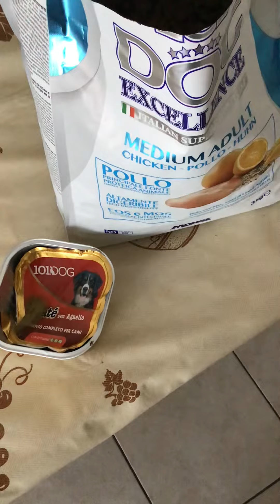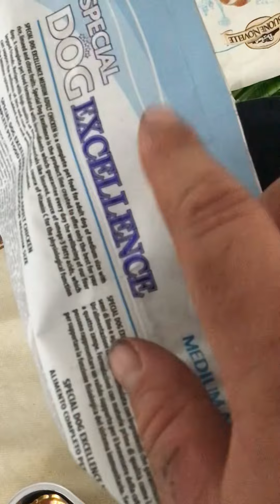Nuova Dieta per il cane speriamo bene